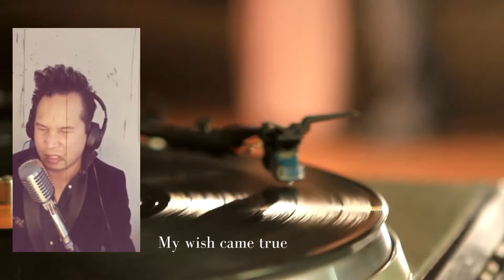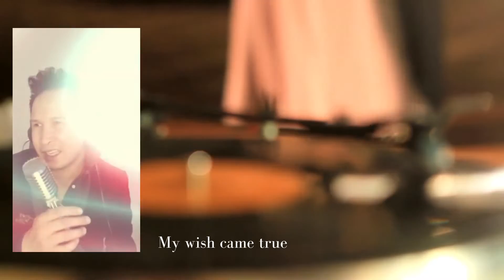My wish came true - Elvis Presley - cover by Jimmy Wierenga